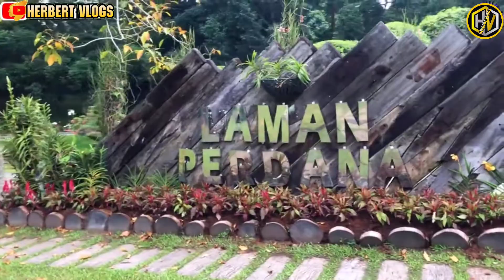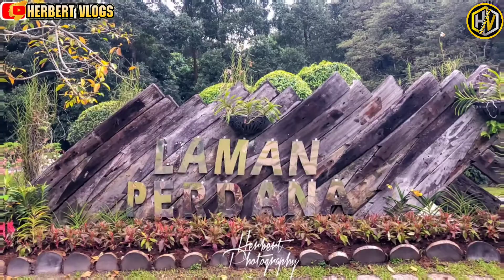Perdana Botanical Garden , Kuala Lumpur Malaysia | Herbert Vlogs